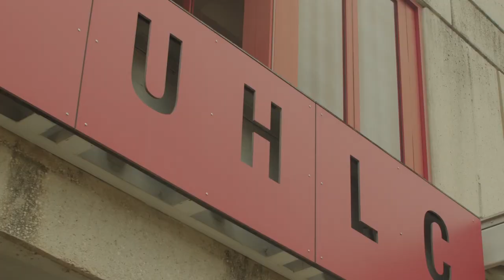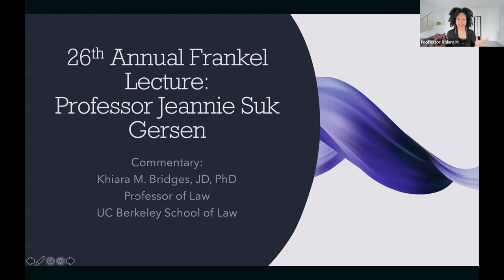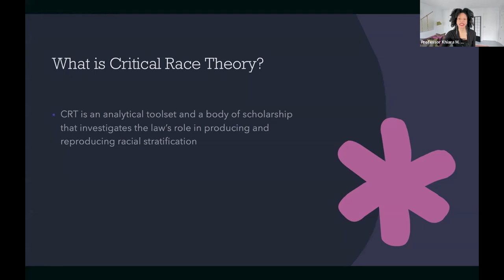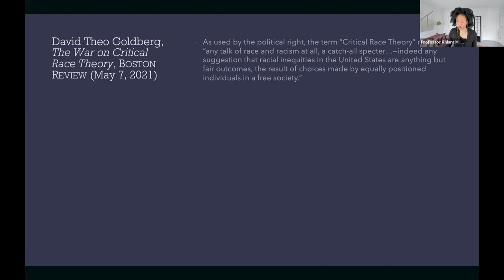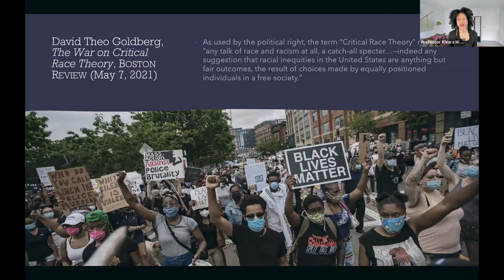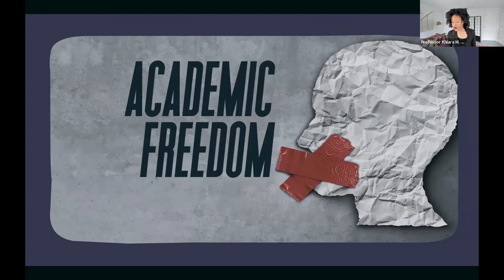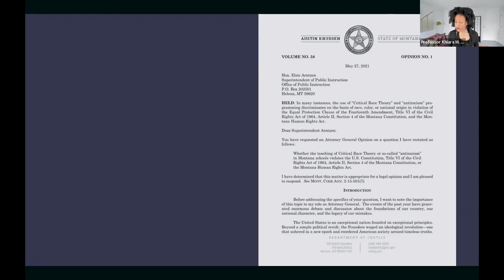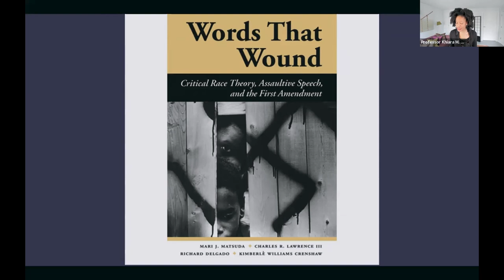Academic Freedom and Discrimination in a Polarizing Time | 26th Annual Frankel Lecture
Emphasis Added is a podcast by the Houston Law Review. Check out this episode on your favorite podcast app

This episode of Emphasis Added is a special episode where we bring you a condensed version of the Houston Law Review's 26th Annual Frankel Lecture. The lecture features keynote speaker and Harvard Law School Professor Jeannie Suk Gersen, along with two commentators, UC Berkley School of Law Professor Khiara Bridges, and Princeton University Professor Keith Whittington.  Moderated by University of Houston Law Professor Dave Fagundes, the speakers explore academic freedom and discrimination in a polarizing time from a broad spectrum of viewpoints, and examine a wide array of topics from the history of academic freedom to the political pressures on professors and institutions in the 21st century.

Season 3, Episode 7: Contents
00:00 – Intro
06:18 – Professor Jeannie Suk Gersen
37:29 – Professor Khiara Bridges
52:48 – Professor Keith Whittington

Vinson & Elkins, a global law firm with 11 offices and more than 700 lawyers, committed to excellence in serving and advising its sophisticated clients in industries such as energy, finance, technology, real estate, media, and beyond. V&E lawyers also are proud to support pro bono clients across their communities. To help clients navigate complex areas of law, V&E hires the best and brightest law students and lawyers, valuing diverse perspectives and backgrounds. to learn more about V&E’s summer associate program and hiring opportunities. Start your success story at Vinson & Elkins.

For more on the Houston Law Review, please visit houstonlawreview.org
LinkedIn | The Houston Law Review